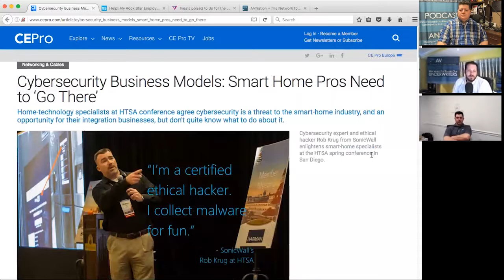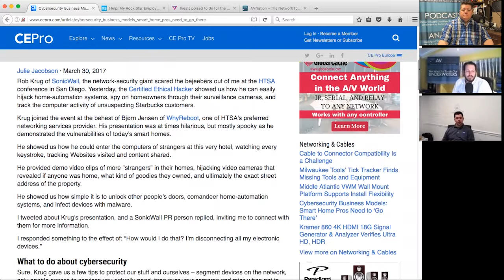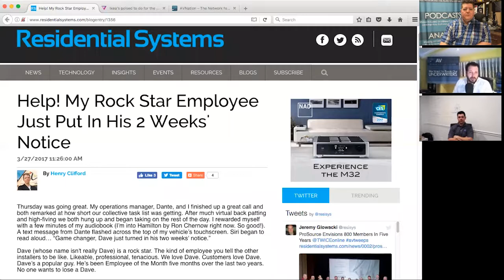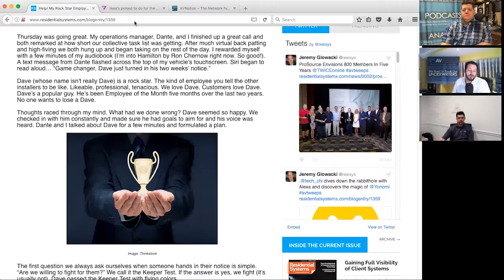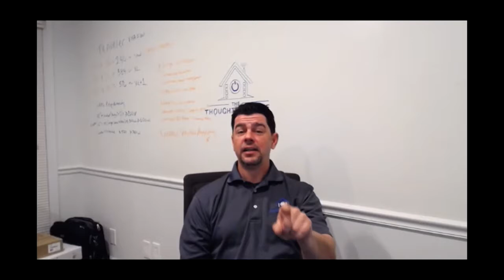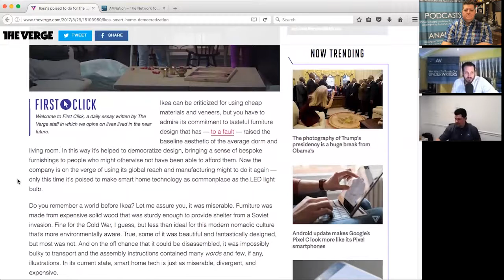ResiWeek 61: Don't Steal Dave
On this episode of ResiWeek we talk about keeping star employees, network security, and Ikea steps into the world of Smart Home.